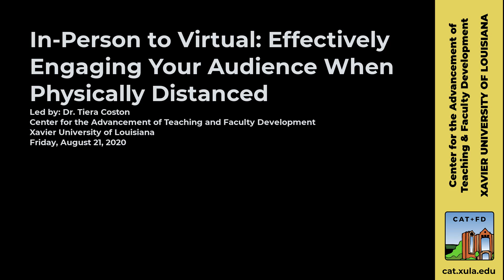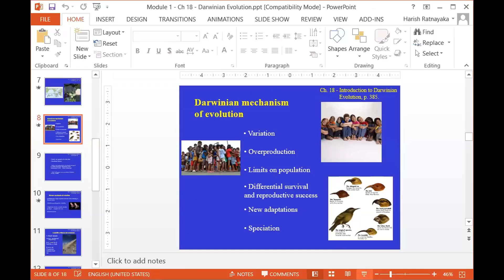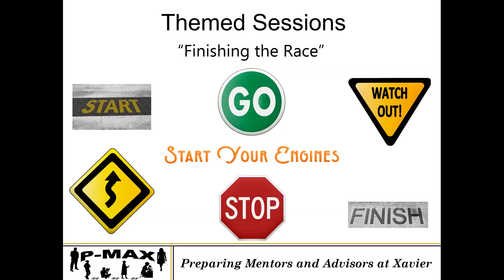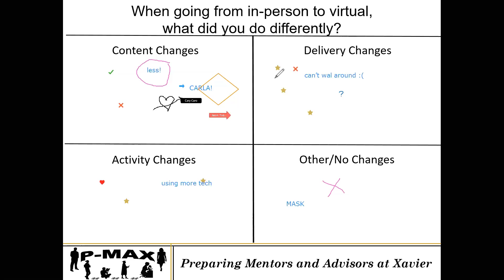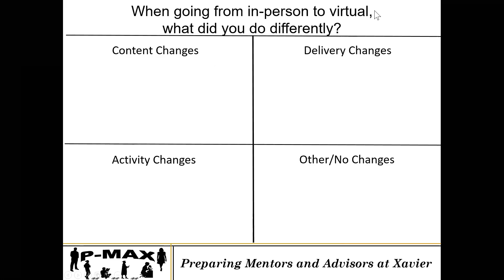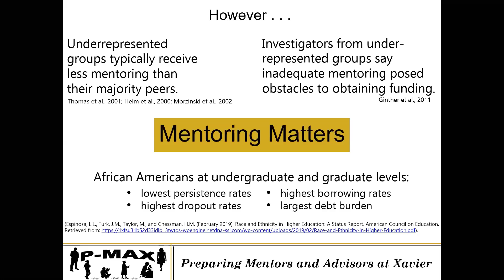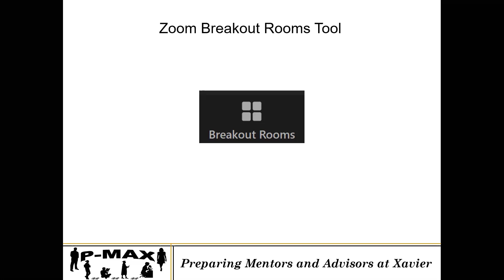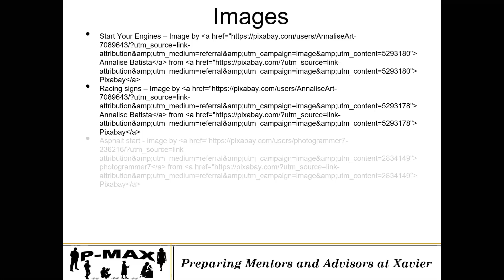In Person to Virtual: Effectively Engaging Your Audience When Physically Distanced